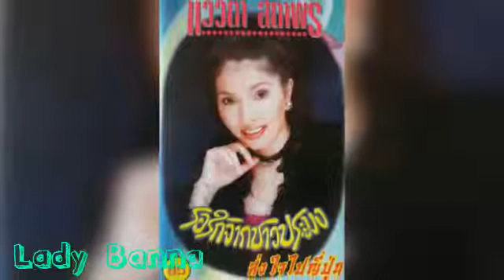ได้ดีอย่าลืมดาว(Official audio)-แววตา สถาพร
ศิลปิน  แววตา  สถาพร
ชุด  1   รอรักชาวประมง
สังกัด  มาสเตอร์เทป